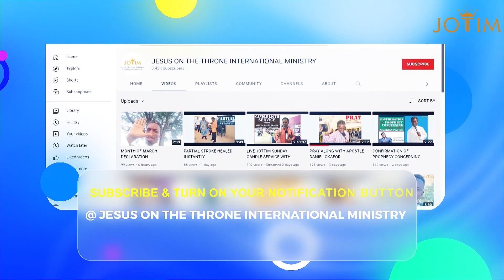PROPHECY: YOU SAW YOURSELF IN THE FOREST IN THE DREAM.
tbjoshua emmanueltv The primary mission and vision of Jesus On The Throne International Ministries is to lead us to the kingdom of God.